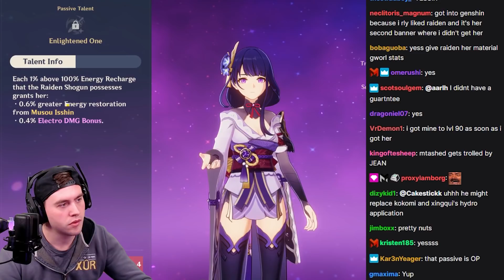Mtashed FINALLY Realizes Why Raiden Is SO OP...